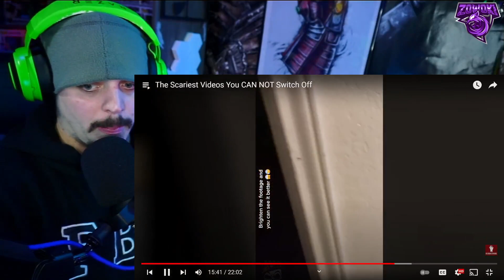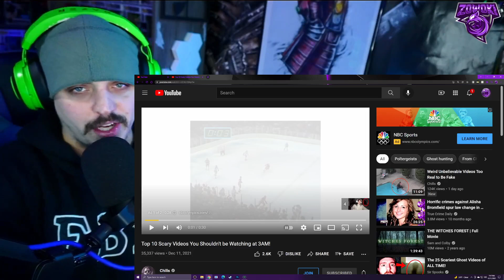KingForstmare - The Scariest Videos You CAN NOT Switch Off | REACTION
MORE SCARY AND CREEPY Ghosts, ghost hunters, poltergeists, and general paranormal activity all caught on camera right now on Kingfrostmare's newest video and once again he does not disappoint! Sit back on Scared with Zowoki and Enjoy!

Video title 1 - *NEW* Jazwares Halo The Spartan Collection Master Chief Helmet Replica GameStop Exclusive | REVIEW
Video title 2 - *NEW* Funko POP! Marvel: Year of The Shield - Captain America Through The Ages 5 Pk Amazon Exclusive